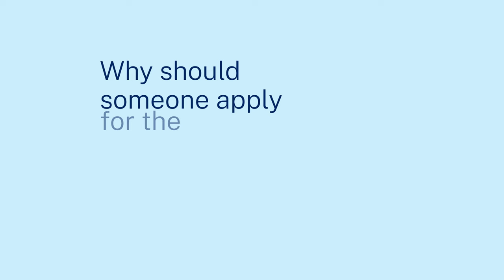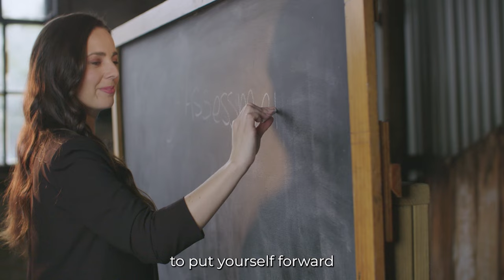NSW Training Awards Captioned